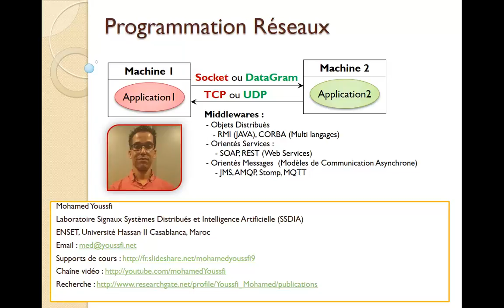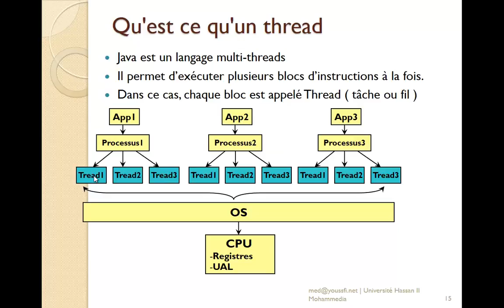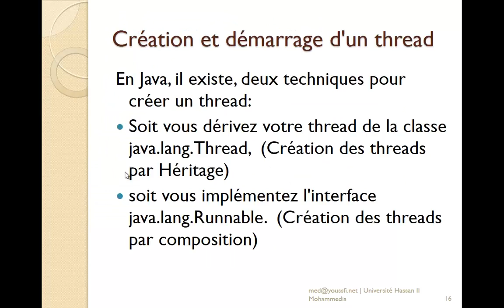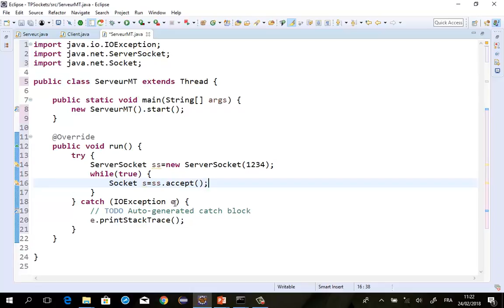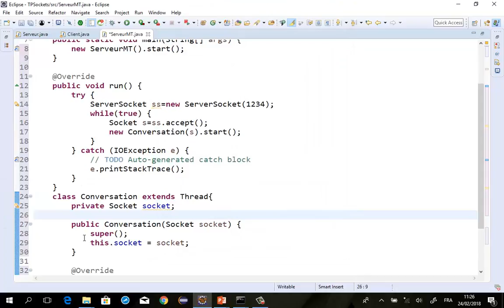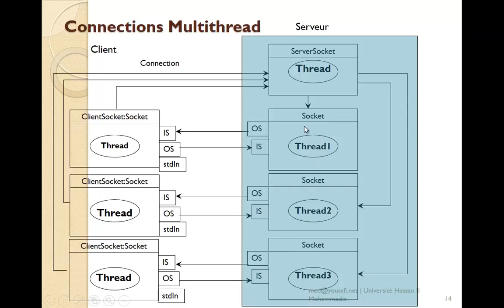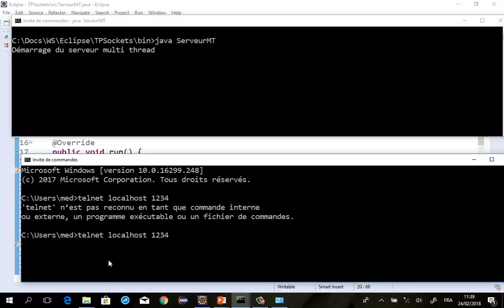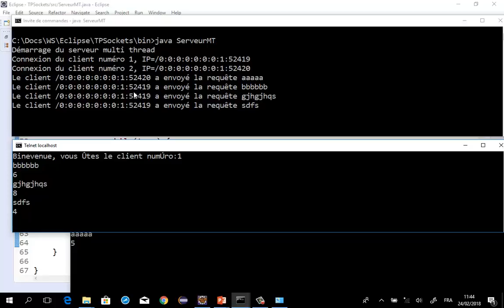Part 3- Programmation Réseaux et Systèmes Distribuées-Serveur Multi Threads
Cette série de vidéos présente les bases de la programmation réseaux et des systèmes distribués. Elle inclut les éléments suivants :
- Concepts de base de la communication réseaux
- Structure d'une application client-serveur basée sur le mode connecté avec les sockets
-  implémentation d'un exemple d'application client-serveur avec l'API Socket de Java
-  Explication des streams de communication et les streams de traitement
- Comment échanger du texte entre client et serveur
- Comment échanger des objets entre client et serveur (Sérialisation et désérialisation)
- Rappel des concepts liés aux Threads
- Comment implémenter un serveur Multi-Threads
- Comment implémenter un exemple de JEU de compétition réseaux
- Comment implémenter un exemple d'un serveur de chat Chat
- Comment tester les serveurs développés avec un client Telnet
- Comment implémenter un Client Java pour les serveurs implémentés.
- Comment créer des applications Web temps réel basées Web Sockets
- Bases de la programmation objet distribués avec RMI
- Bases de la programmation objet distribués avec CORBA
- Bases des Web services
- Bases de JMS

Bon apprentissage